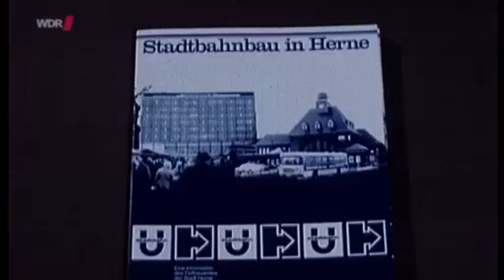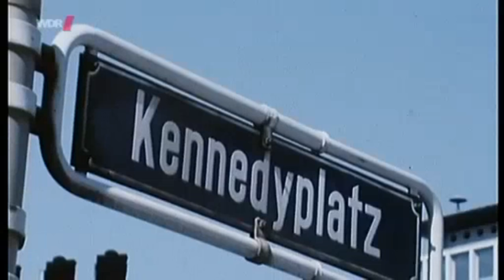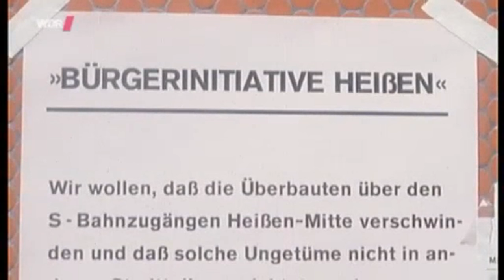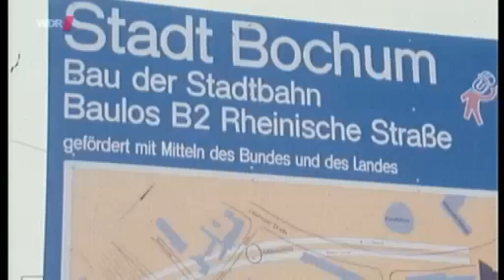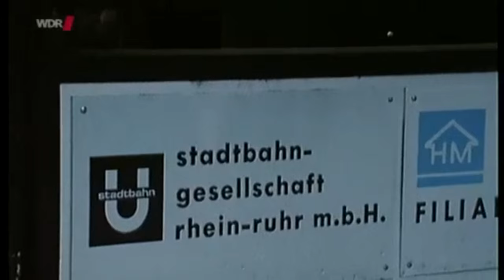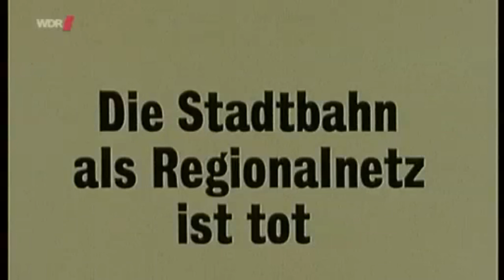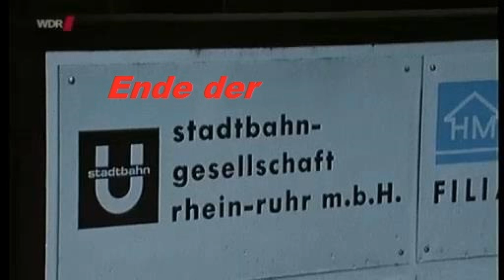Stadtbahn Rhein-Ruhr - Planungen und Bau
Visionen über den laufenden und zukünftigen Stadtbahnbau im Ruhrgebiet in einer TV-Reportage aus dem Jahr 1976.